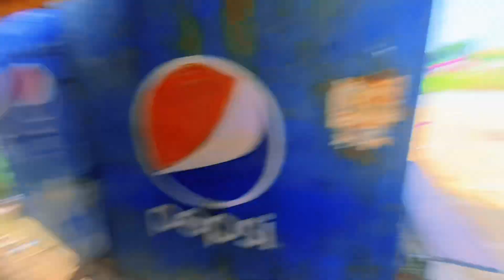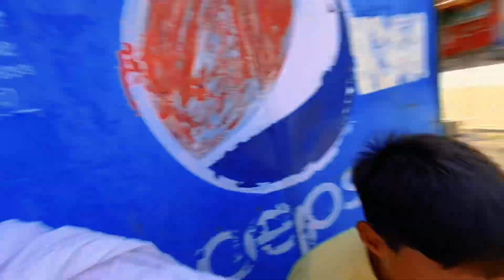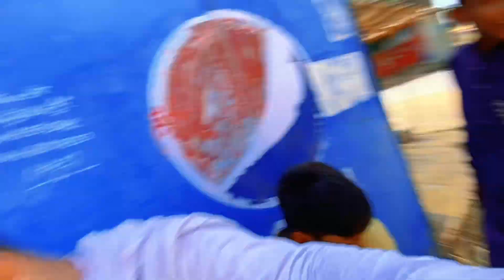Bachy Ky Sath Itna Zulam Kardiya 😟 Bohat Bura Hova Bachy Ky Sath